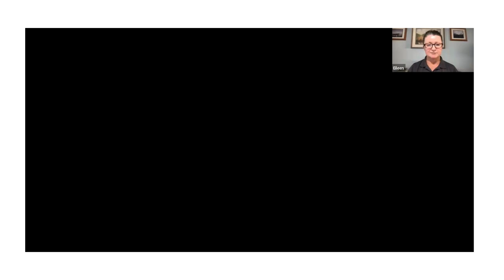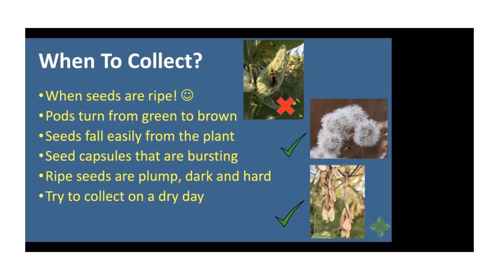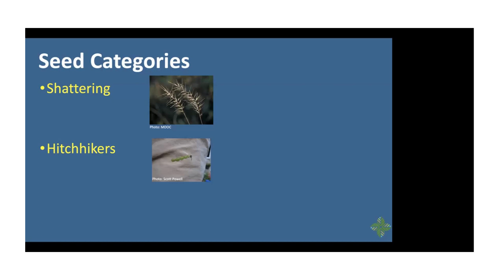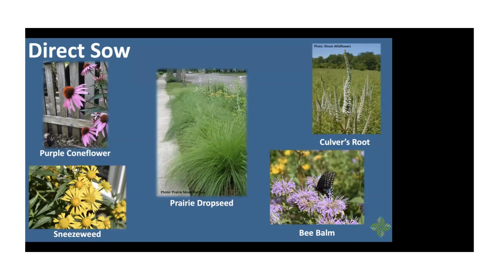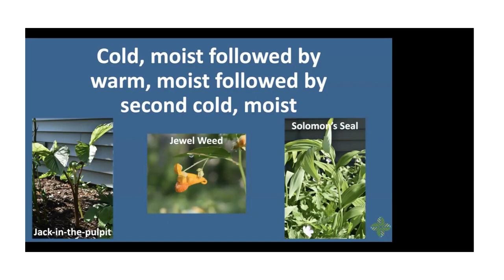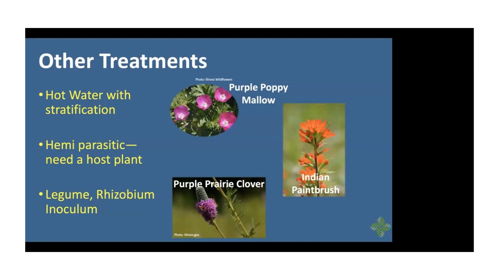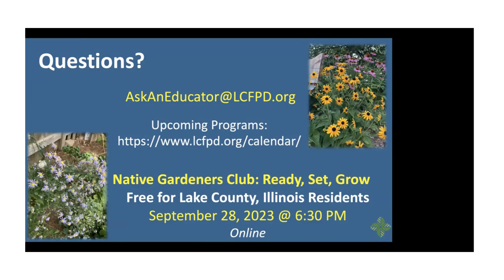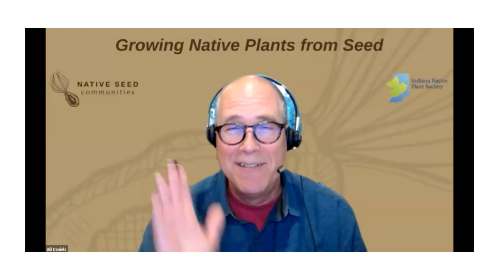Starting Native Plants from Seed with Eileen Davis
Eileen Davis, Environmental Educator for Lake County Forest Preserves, discusses how starting native plants from seed can be challenging until you know the tricks to sparking germination. Discover what it means to stratify and scarify seeds and which species need which treatment.